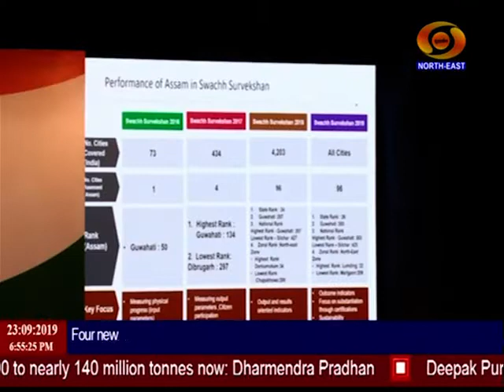North East News